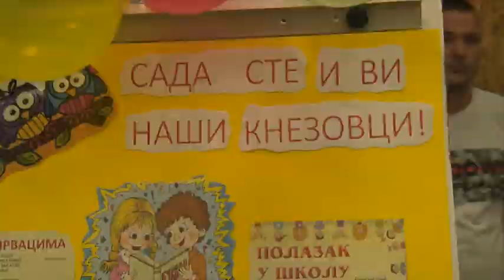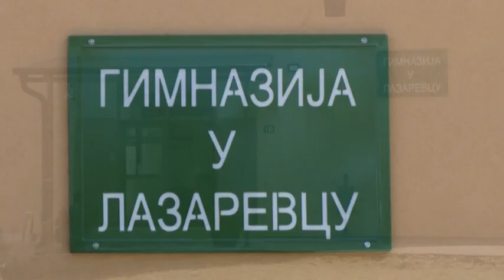Na teritoriji opštine Lazarevac u prvi razred pošlo 619 prvaka